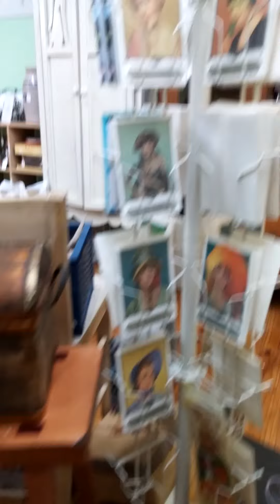Dealer #27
Glassware, gifts, collectibles, driftwood, beach decor and so much more.